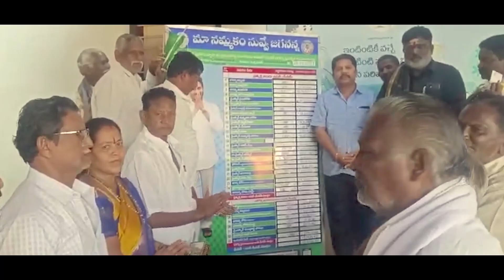జనం మెచ్చిన జగన్ | Why AP Needs Jagan | CM YS Jagan | YSRCP Part Meeting